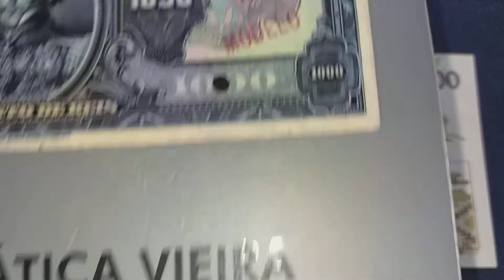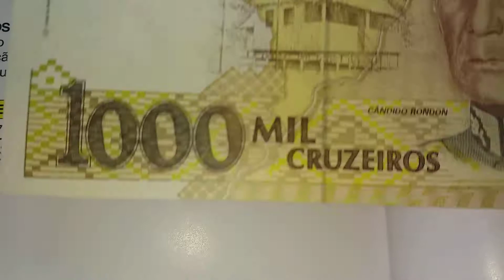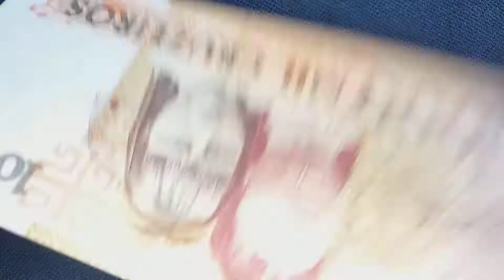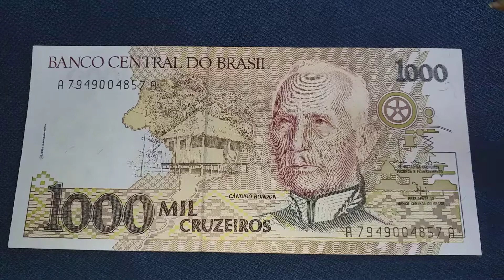1000 CRUZEIROS DE 1991 DE CÂNDIDO RONDON / VALOR CATÁLOGO NOVO.📚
Cuide bem de suas cédulas antigas,  consulte VALORES no vídeo. Tem muitos colecionadores atrás destas cédulas.